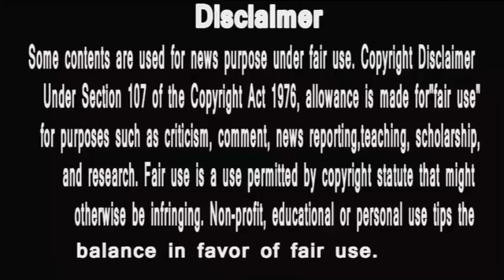super dancer chapter 4 | Top 10 | Judges का confession | ईशा को चुन के नहीं की कोई गलती